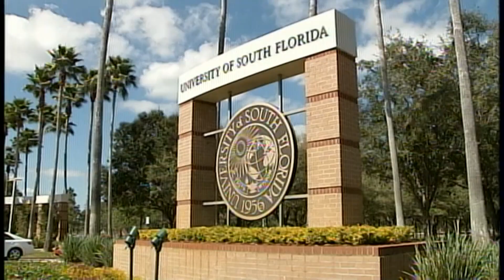JANE GEDDES WWE GOLFER PKG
Jane Geddes had a long career on the LPGA tour but when her career was over  it took some very interesting turns. Her Story is an inspiration to all women.